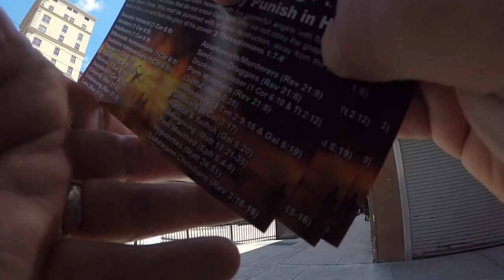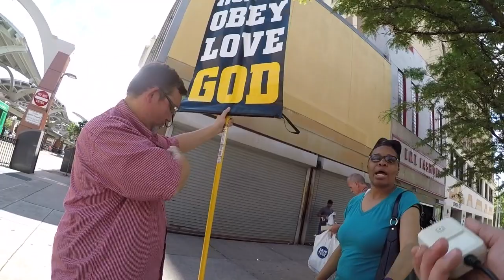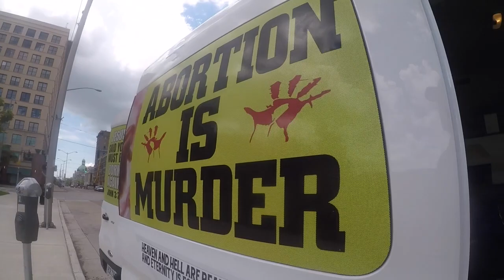A Fiery Battle for the Souls of Men / Sinners Rised up on the Preachers at RTA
God is moving mightily. But the Devil is working hard to keep the city in sin. To follow Jesus means to obey Him. Give your life to Him today and find out who this Jesus is through the Holy Scriptures. Pray for us Saints!